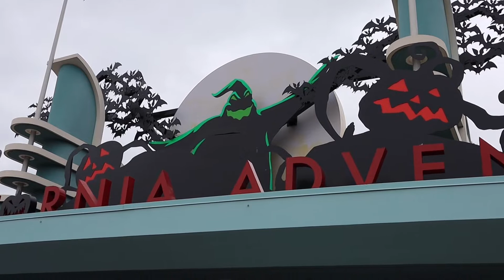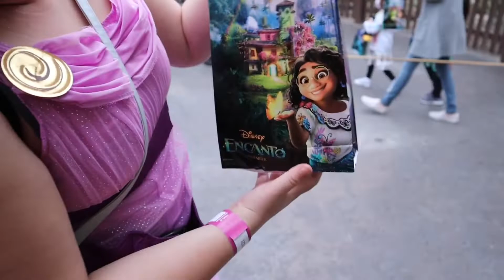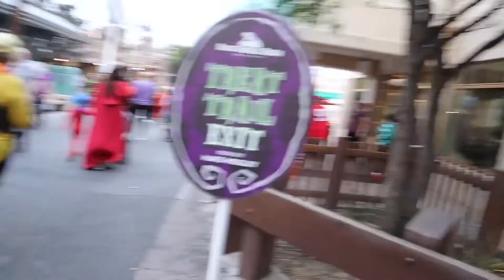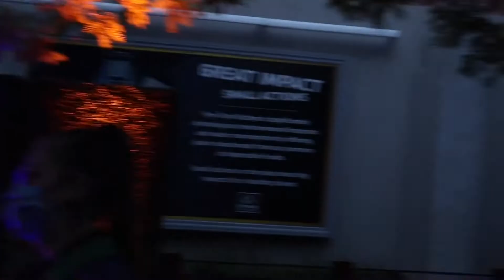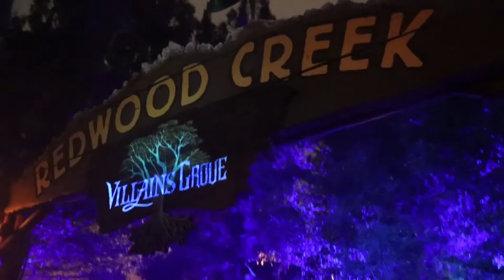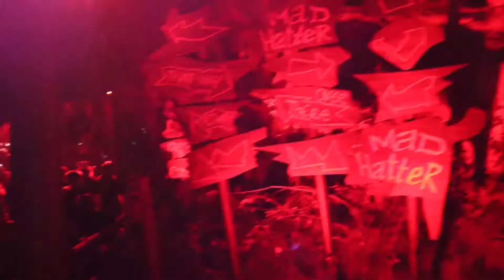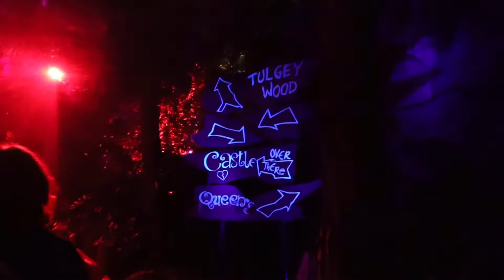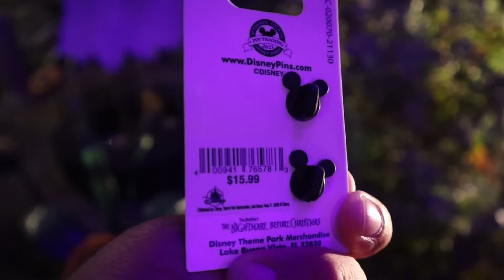Oogie Boogie Bash 2021! Treat Trails, Villians Grove, Frightfully Fun Parade, Rides, Drinks, & Food!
Oogie Boogie Bash 2021 10/7/21
Morgan and I dressed up as Hercules and Megara for our first time at a Disney Halloween Party! We had a great time at the event and got to do pretty much everything we wanted to do! We even got a chance to ride Radiator Springs Racers and Guardians of the Galaxy: Monsters After Dark! Tag along with us as we show you the highlights of the event!

Chapters:
00:00 Intro
00:44 Oogie Boogie Wristbands and Clarabelle
01:30 Radiator Springs Racers
03:20 Seasonal Drinks and Food
05:29 Start of Oogie Boogie Bash and First Treat Trail
08:34 First Time at Avengers Campus and Agatha Harkness Treat Trail
10:50 Mad Hatter Treat Trail
14:50 Oogie Boogie Treat Trail
16:07 Cruella Treat Trail
16:41 Hades, Meg & Pain and Panic
19:04 Maleficent Treat Trail
19:47 Villain's Grove
26:59 Sid Treat Trail
28:10 Adorable Snowman Frosted Treats
29:14 Oogie Boogie Pin
29:30 Dr. Facilier Treat Trial
30:34 Frightfully Fun Parade
36:47 Outro